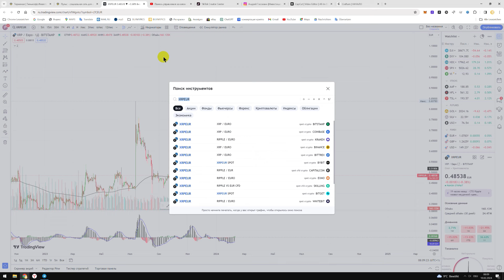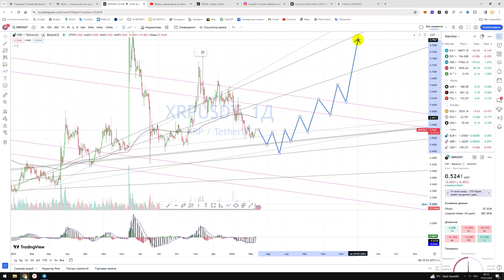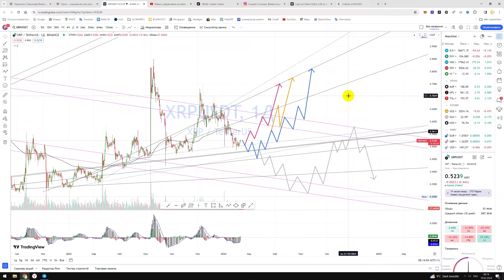Крипто Прогноз цены на XRP USDT Ripple / Куда пойдёт цена? / По какой цене купить продать?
всё самое свежее в первую очередь в телеграмм канале

Запущены шесть разных каналов:
1️⃣ АЗБУКА ТОРГОВЛИ — с чего начинается биржа? Как в школе разбираемся с торговлей на бирже от "А" до "Я" (обучение в качестве видео контента + скриншоты + квартальный видео-стрим) — подходит женщинам и мужчинам, которые о бирже слышали только негативное.

2️⃣ АЗБУКА ГРАФИКА — что такое график цены, как по графику понять движение цены в будущем, настройки, секреты торговли, и многое другое для роста портфеля (обучение в качестве видео контента + скриншоты + квартальный видео-стрим) — подходит женщинам и мужчинам, которые поняли, что без практического обучения портфель не увеличишь

3️⃣ ПРОГНОЗЫ — прогнозы по всем возможным активам которые торгуются на биржах (прогнозы 2023 + 2024 года + видео контент + скриншоты (акции, валюта, крипто, металлы, индексы) — подходит женщинам и мужчинам, которые следят за моими прогнозами больше 3-6 месяцев, понимают их и самостоятельно покупают/продают активы.

4️⃣ СИГНАЛЫ — публикую покупки и продажи активов (сигналы на покупку + продажу акций РФ + дополнительные идеи на покупку в лонг + максимальный профит. исключительно космический рынок РФ. иногда акции США. иногда акции Китая) — подходит женщинам и мужчинам, которые следят за моими прогнозами больше 3-6 месяцев, понимают их, но нет времени следить за рынком и доверяют моим действиям.

5️⃣ _SMART_INVESTOR_ — ТЕЛЕГРАММ КАНАЛ — Инвестиции для новичков и трейдеров — общедоступный канал на русском языке

6️⃣ _SMART_INVESTOR_ — ТЕЛЕГРАММ КАНАЛ — Prognosen — Aktien, Metalle, Krypto, Währung, Index — общедоступный канал на немецком языке

Пробных периудов на канале не предлагаем!

💎 Только инвестирование
💎 иногда интрадей
💎 публичный портфель